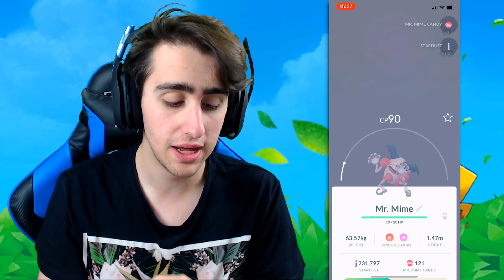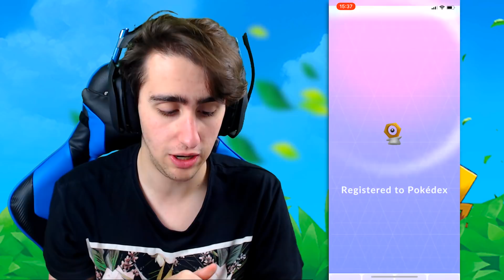¡¡Como Conseguir a Meltan en Pokémon GO y Let's GO!!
Video subido y creado por FackingCharmander